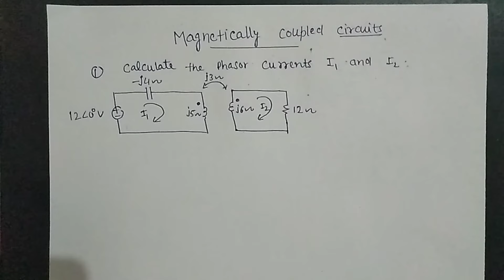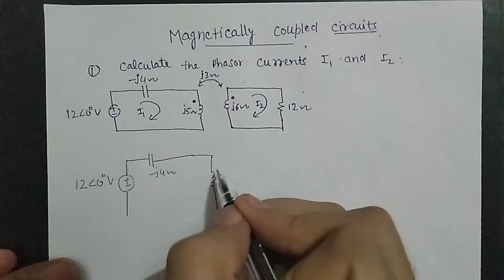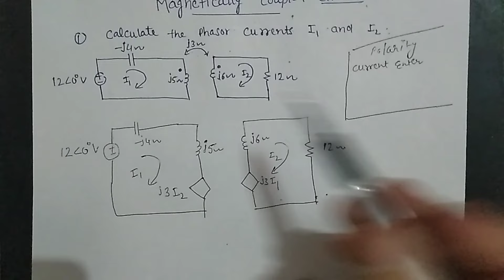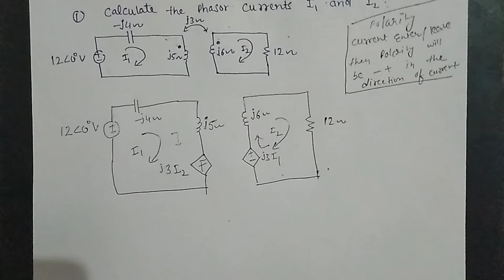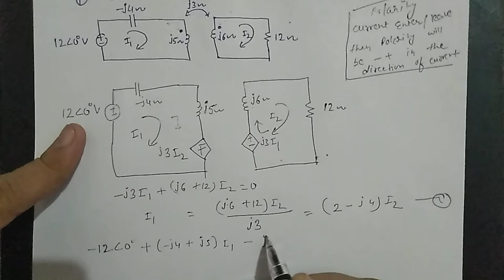Find I1 and I2 || magnetically coupled circuit